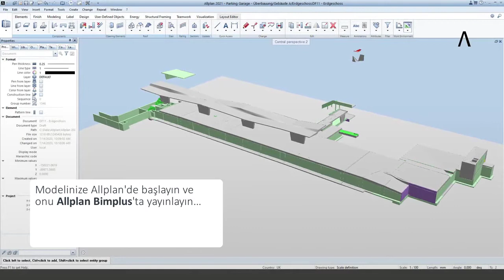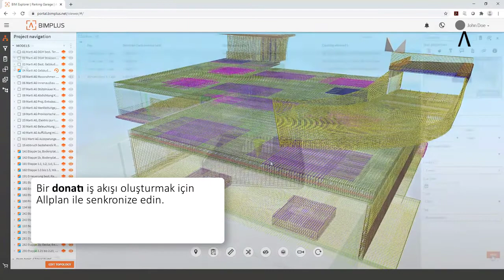Allplan 2021 - Sneak Preview - Collaboration_TR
Allplan Bimplus ile modelleri merkezi bir platformda birleştirebilir ve projenizi her zaman, her yerde yönetebilirsiniz. Nasıl çalıştığını görün: